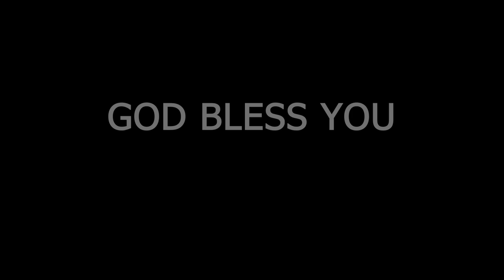Homily - Third Sunday of Easter (Year B)